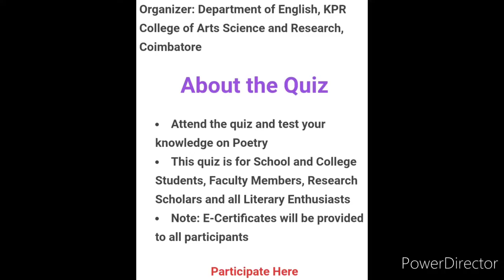Quiz Competition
International E-Quiz on World Poetry Day

Organizer: Department of English, KPR College of Arts Science and Research, Coimbatore

✅This quiz is for School and College Students, Faculty Members, Research Scholars and all Literary Enthusisasts
✅E-Certificates will be provided to all participants

3 Best A4 size Drawing books set in affordable amount